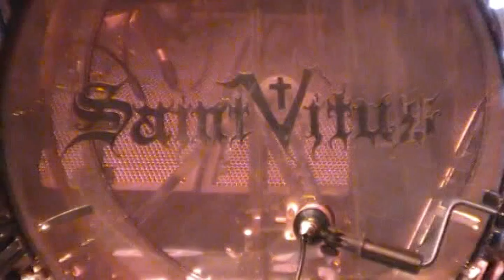Saint Vitus at the Rev Room in Little Rock, Arkansas on September 14th, 2012